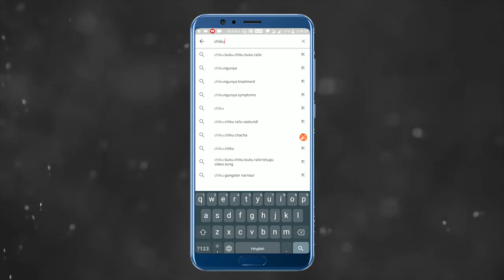Tamarind Seller Witch | English Horror Stories | Scary Story | Animated Story | Chiku TV English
Welcome to the Chiku TV English Youtube Channel.